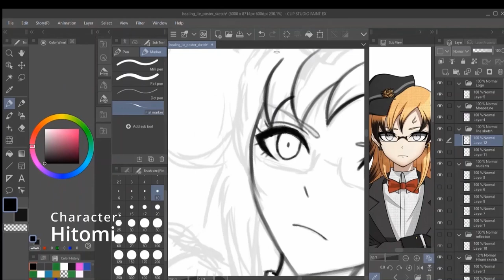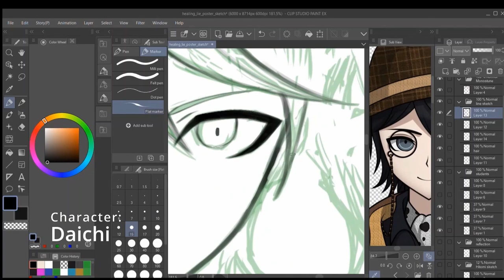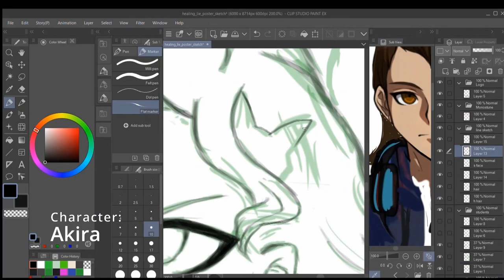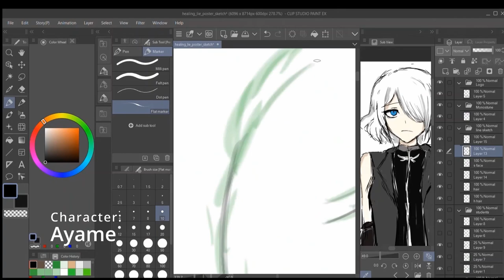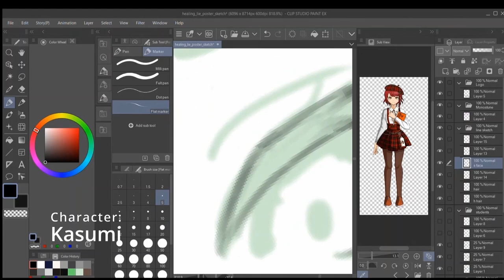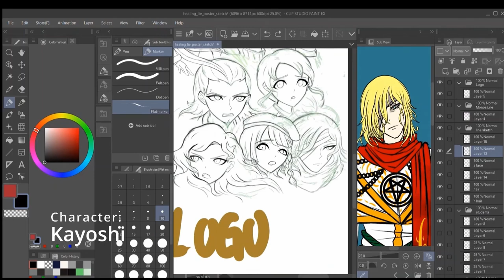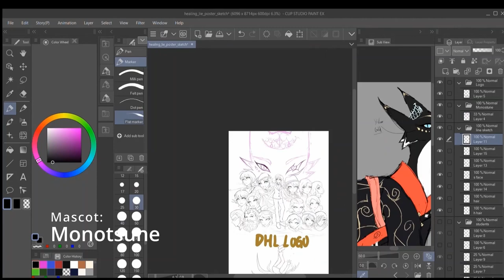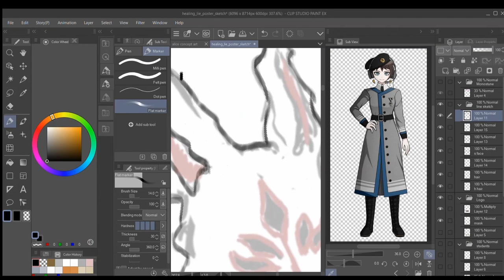[Danganronpa: Healing Lie] Poster Line Art Speedpaint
Speedpaint process for the line art of Danganronpa: Healing Lie's poster.

Credits:
Line Art: Windsky

Assist (Hitomi's arm adjustments): Gedio

Thumbnail adjustments: Anto